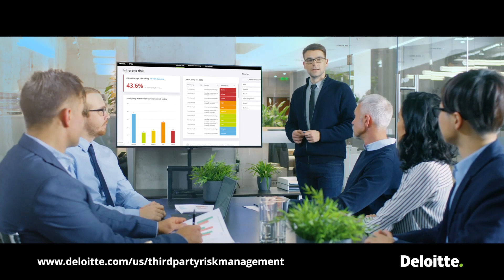Third Party Risk management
Deloitte's Third-party Risk Management (TPRM) is designed to help organizations more efficiently manage their third-party relationships, providing executives with a broad view of risks and performance across the extended enterprise.